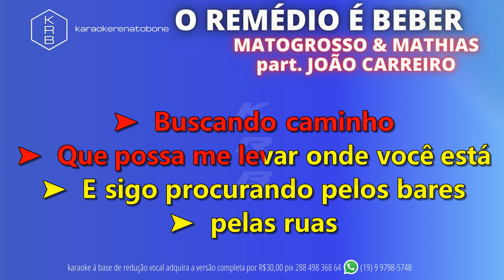O REMÉDIO É BEBER MATOGROSSO & MATHIAS part JOÃO CARREIRO PLAYBACK DEMONSTRAÇÃO